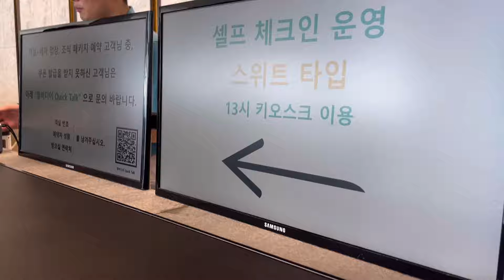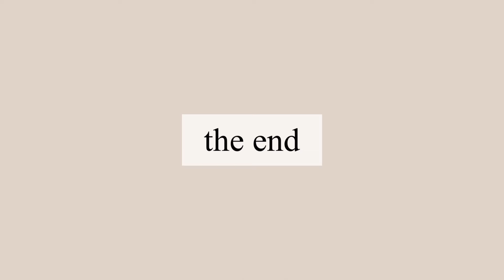100일 아기랑 호캉스 브이로그 | 거제 벨버디어 베베룸, 여수 엘리스테이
Bgm
샛별-favorite
Little fairy garden
My pleasure